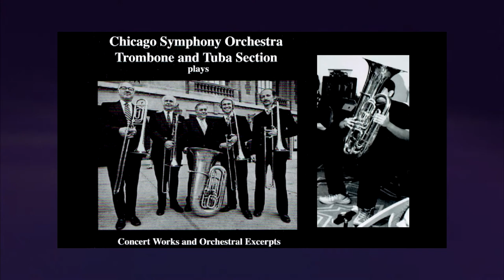Low Brass Excerpts - Ride of the Valkyries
Collaborating on the internet and digitally mixing each others tracks made me think to try this with aged but quality audio tracks from before the internet's time.  I was pleased with the experimentations of my new go Go XLR mini and putting that through the Reaper DAW to come up with these results.  The legendary Chicago Symphony Orchestra Low Brass recordings are still the standard of low brass playing today and to test myself I have begun comparing my playing to this standard to further my musical journey.

The actual CD has way better sound quality than anything you will find on the internet, I urge low brass students to purchase a physical copy for a supreme musical experience.